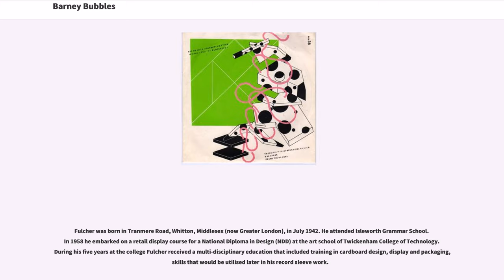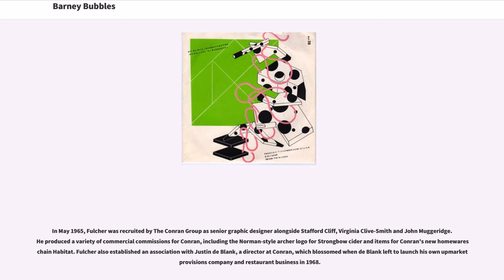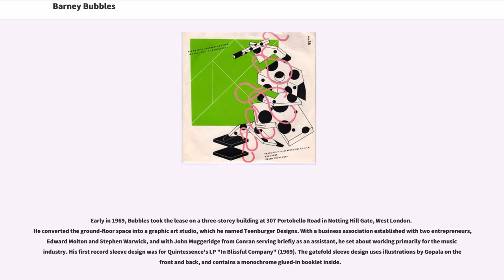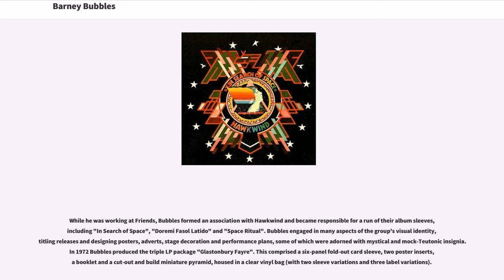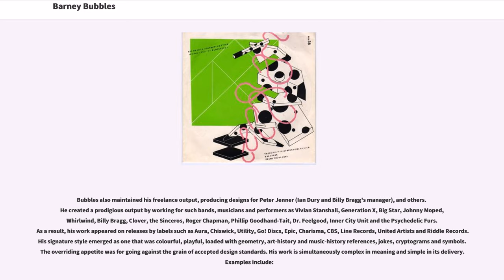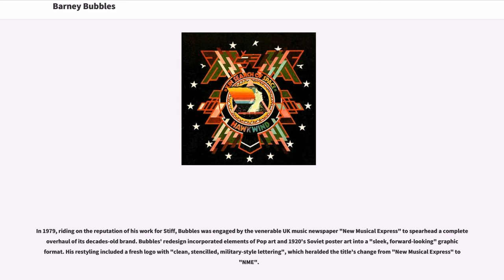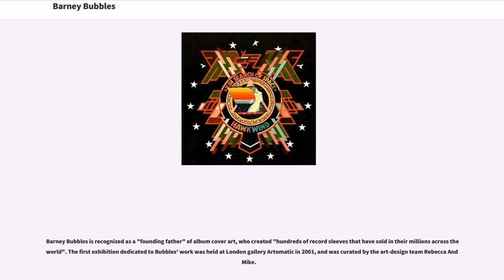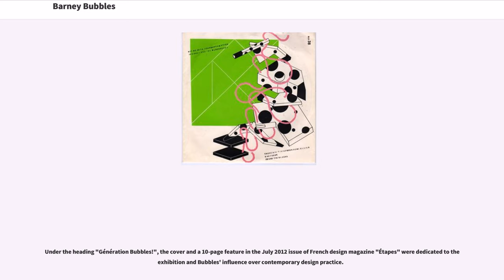Barney Bubbles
Barney Bubbles (born Colin Fulcher; 30 July 1942 – 14 November 1983) was an English graphic artist whose work encompassed graphic design and music video direction. Bubbles, who also sketched and painted privately, is best known for his distinctive contribution to the design practices associated with the British independent music scene of the 1970s and 1980s. His record sleeves, laden with symbols and riddles, were his most recognisable output.

Fulcher was born in Tranmere Road, Whitton, Middlesex (now Greater London), in July 1942. He attended Isleworth Grammar School. In 1958 he embarked on a retail display course for a National Diploma in Design (NDD) at the art school of Twickenham College of Technology. During his five years at the college Fulcher received a multi-disciplinary education that included training in cardboard design, display and packaging, skills that would be utilised later in his record sleeve work.

After leaving college in 1963 Fulcher worked as an assistant at the design company Michael Tucker + Associates in London. Its clients included Pirelli. In a rare interview in November 1981 in "The Face", Bubbles described Tucker's discipline as "very Swiss; very hard; unjustified, very grey; and he taught me "everything" about typography." Tucker's studio produced the posters for Hugh Hudson's Pirelli-sponsored film "The Tortoise & The Hare" (1967), for which Fulcher designed the poster lettering on a freelance basis.

In May 1965, Fulcher was recruited by The Conran Group as senior graphic designer alongside Stafford Cliff, Virginia Clive-Smith and John Muggeridge. He produced a variety of commercial commissions f...